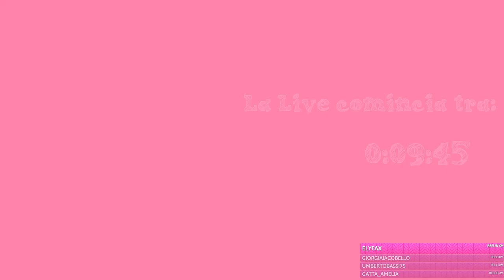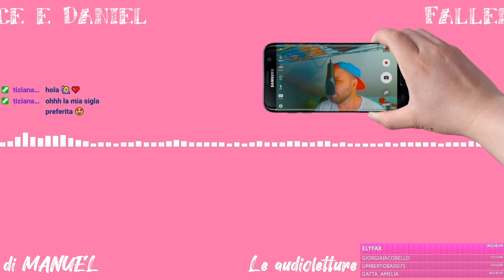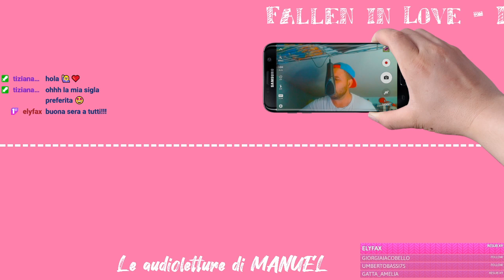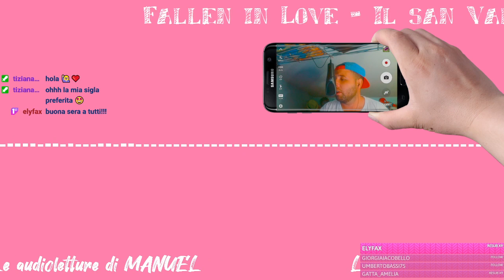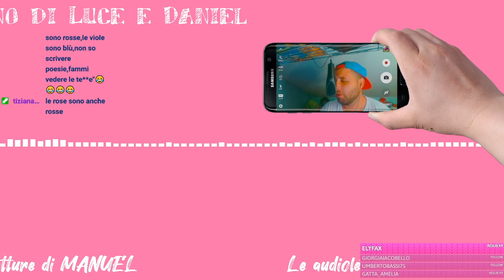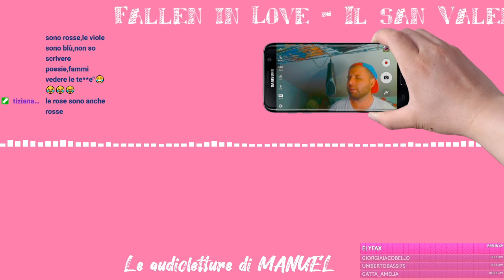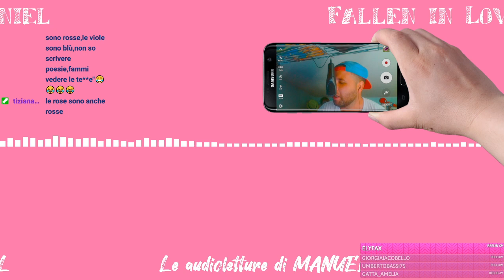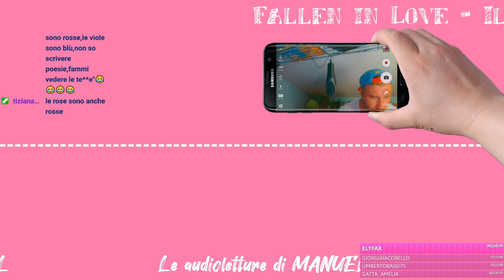📙🇮🇹 | FALLEN IN LOVE (Parte 07) | AUDIOLIBRO (LIVE) | Le audioletture di Manuel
Audiolettura della parte 7 di FallenInLove di LaurenKate , romanzo di racconti della

Audiolettore 🎙️
Appassionato di adattamenti 🇪🇸🇺🇲🇮🇹
La voce più sexy ❤️ di camera mia.

Nell'eventualità che all'interno del video siano presenti piccole porzioni di materiale coperto da copyright, tali rientrano esclusivamente nelle circostanze di critica, discussione, parodia o satira, prefigurate dall'art.70 della Legge 633/1941 sul Diritto d'Autore.
Non costituiscono in alcun modo concorrenza alle opere complete originali, né mi conferiscono un guadagno economico o commerciale.

Articolo 70 – Legge 633/1941 sul diritto d’autore (copyright)

We are making such material available for the purposes of criticism, comment, review and news reporting which constitute the fair use of any such copyrighted material as provided for in section 107 of the US Copyright Law. Not withstanding the provisions of sections 106 and 106A, the fair use of a copyrighted work for purposes such as criticism, comment, review and news reporting is not an infringement of copyright.